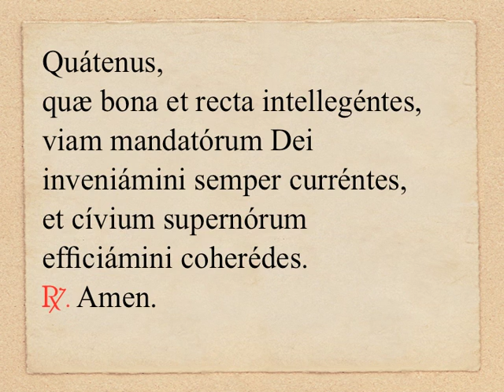Benedictio sollemnis «per annum» 5